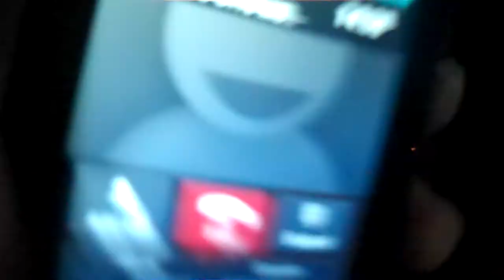Limo Night Out on the Town part 11